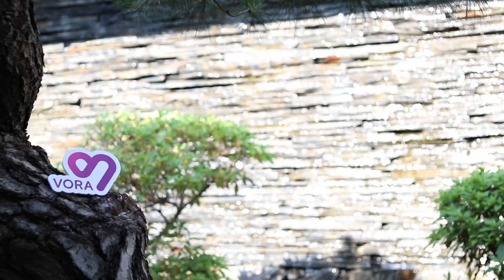로또 얼마 당첨되고 싶으세요?│보라쇼 차희연 작가 [VORA]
로또 얼마 당첨되고 싶으세요?│보라쇼 차희연 작가

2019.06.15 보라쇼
『매일 10분 마음수업』 차희연 작가님

보라쇼/보라런치 신청방법

로맨틱한 콘서트와 강연이 어우러진 만남 보라쇼
유명인과의 특별한 점심식사 보라런치